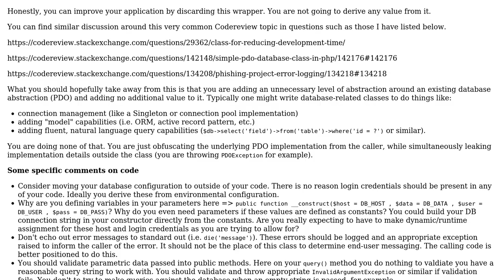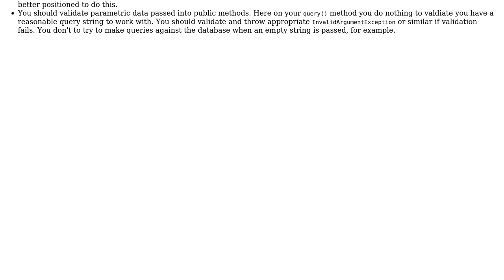Code Review: Wrapper Connection PDO PHP (2 Solutions!!)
Code Review: Wrapper Connection PDO PHP

With thanks & praise to God, and with thanks to the many people who have made this project possible! | Content (except music & images) licensed under CC BY-SA | Music | Images & others | With thanks to user Mike Brant user Denys Klymenko user Carbos and the Stack Exchange Network Trademarks are property of their respective owners. You are responsible for your own actions.